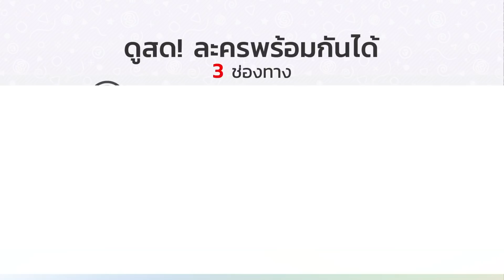ด้วยแรงอธิษฐาน ตอนต่อไป EP.6 | 10-10-61 | Ch3Thailand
นำแสดงโดย : ติ๊ก เจษฎาภรณ์ ผลดี, มิว นิษฐา, หลุยส์ สก๊อตต์, บอล จิตรภาณุ, น้ำฝน พัชรินทร์, พลอย ภัทรากร, ผักไผ่ ปารีณา,

โบว์ เบญจวรรณ, เต๋า สโรชา, ลิฟท์ สุพจน์, บอย พิษณุ, และนักแสดงมากฝีมือคับคั่ง
บทประพันธ์โดย : กิ่งฉัตร
บทโทรทัศน์โดย : ทองเอก, ญาลิล, ณภดแก้ว
กำกับการแสดงโดย : ผิน เกรียงไกรสกุล
ผลิตโดย : บริษัท กัทส์ เอนเตอร์เทนเมนต์ จำกัด
ดำเนินงานสร้างโดย : พอฤทัย ณรงค์เดช, ม.ล.ปิยาภัสร์ ภิรมย์ภักดี, เจษฏาภรณ์ ผลดี

ไม่อยากหลับตา Ost.ด้วยแรงอธิษฐาน | ทอม Room39 | Official MV